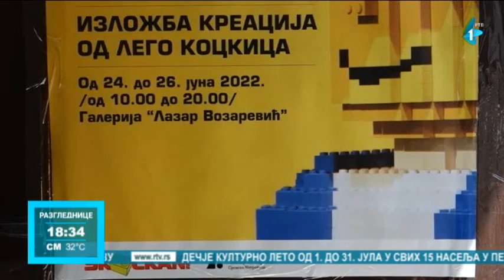Izložba Lego kockica u Sremskoj Mitrovici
Više od stotinu kreacija od popularnih Lego kockica izloženo je u Galeriji "Lazar Vozarević" u Sremskoj Mitrovici u sklopu manifestacije "Leto na Savi u organizaciji Kluba ljubitelja Lego kocki" Skockani. U naredna dva dana zaljubljenici u Lego kocke moći će da pogledaju ovu izložbu i naprave svoju kreaciju od popularnih kockica.